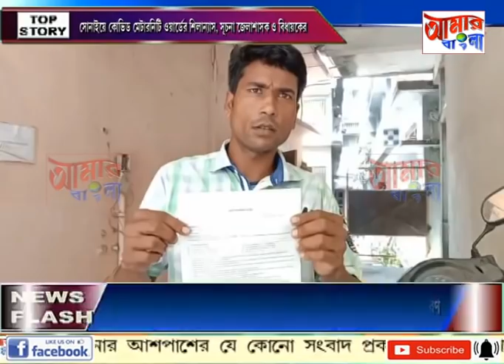AAMAR BANGLA # NEWS # 09-07-2021_